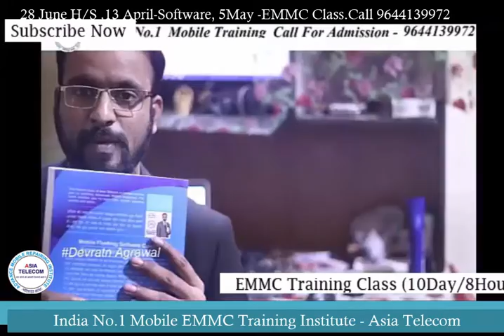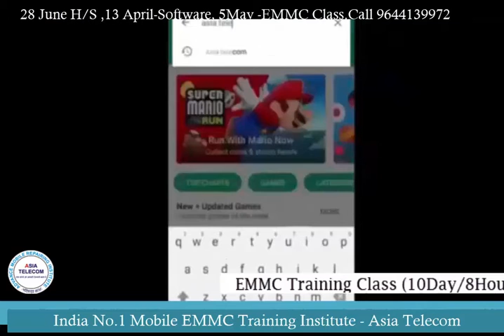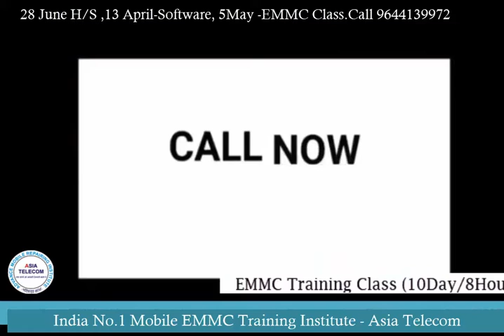एशिया टेलिकॉम क्यों इंडिया No1 हैं देखे जरुर ?? Student_Panjab _Review After Complete course -P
Mobile_H/S_Training_Student_Review

28 June 2019 - Hardware & Software ( One Month ) 24500/-

13  April 2019 - Software ( 13 day only Full Software ) 15000/-

5  May - EMMC Training :FUll IC LEVEL Training (10day-8Hour daily) 20000/-